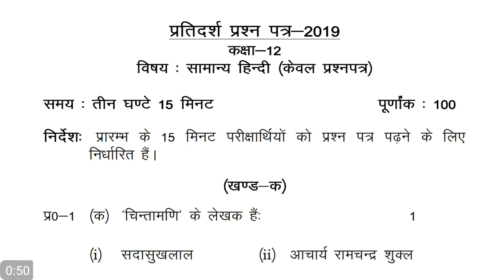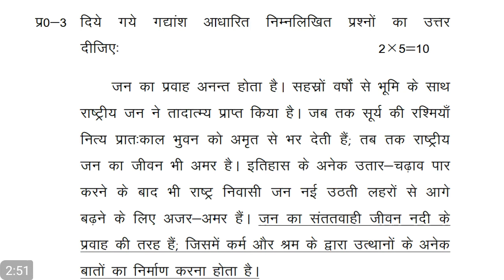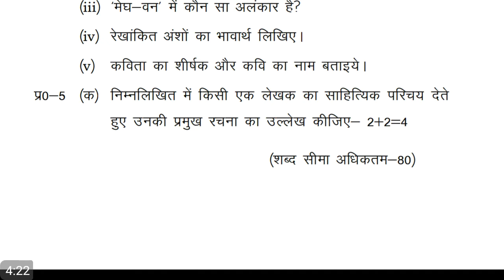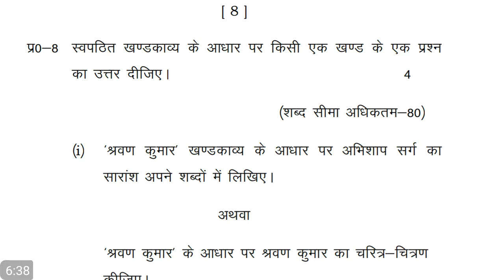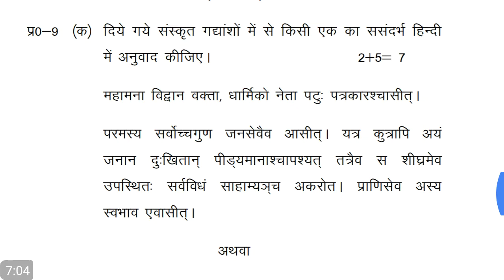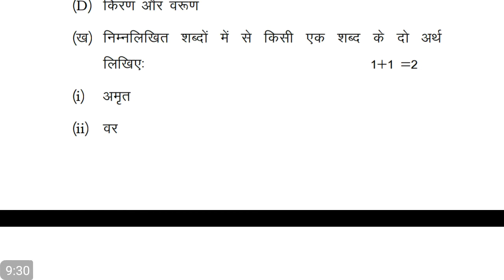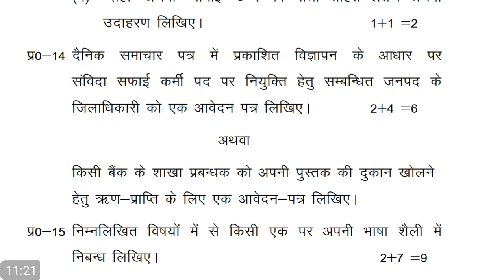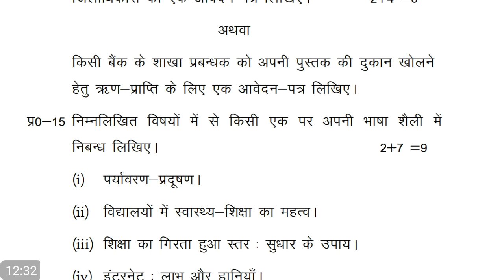सामान्य हिंदी कक्षा 12 प्रश्नपत्र 2019 यूपी बोर्ड model paper Genral hindi question paper 2019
Samany hindi vvi questions 2019

Up board modle paper 2019 samany  hindi class 12th intermediate 2019 ladke paper hindi 2019

Jay gyan jay vigyan
Jay hind jay bharat
nishant study center!!!